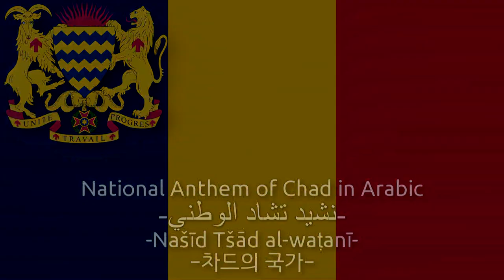National Anthem of Chad in Arabic - نشيد تشاد الوطني (차드의 국가 아랍어)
Used Video
1. Je suis de N'Djamena(By Rim Cristiano)